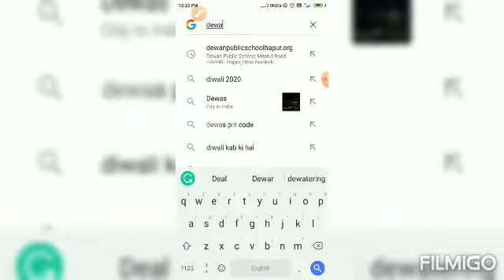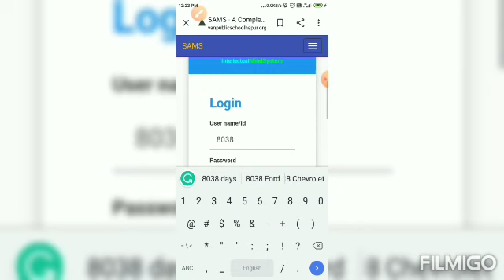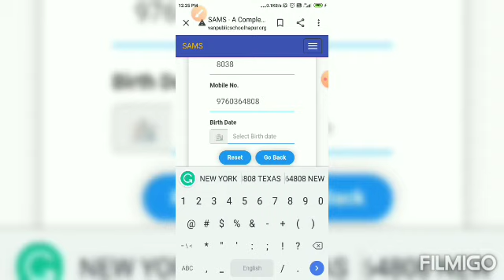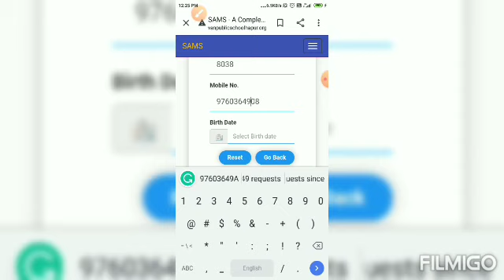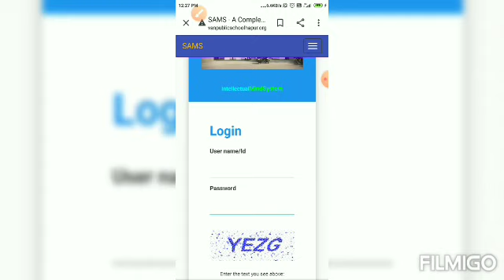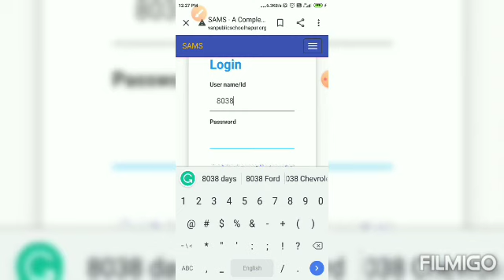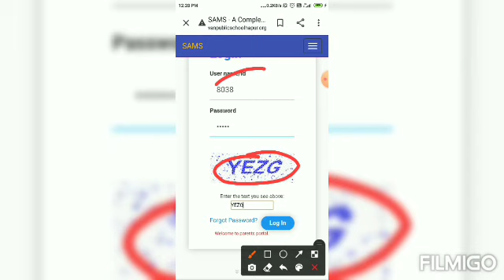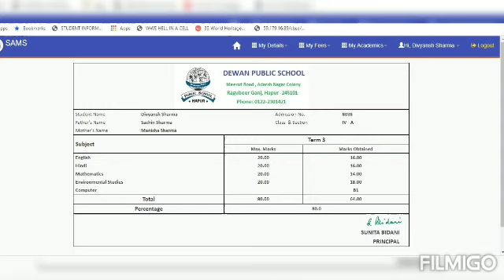Steps to see the online report card of term2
Viewing report cards on school website